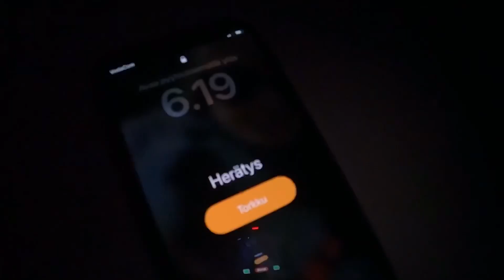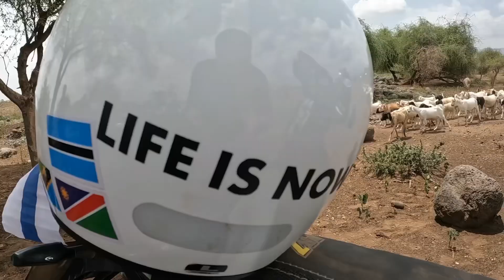Jakso 2 | Tansania 23 | Kilimanjaro - Natronjärvi